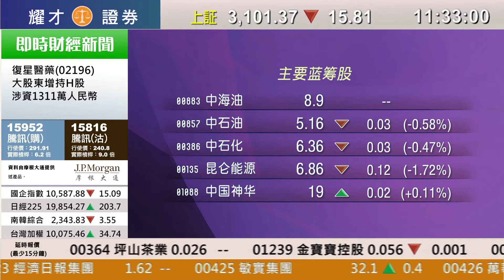耀才財經台 滬港開市通（國） 范璐瑩－01/06/2017 滬港開市通